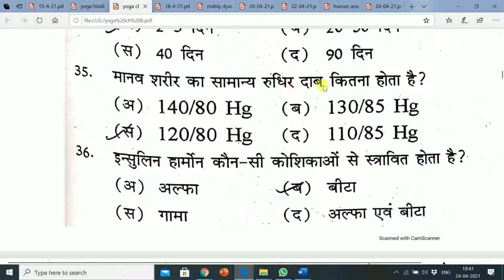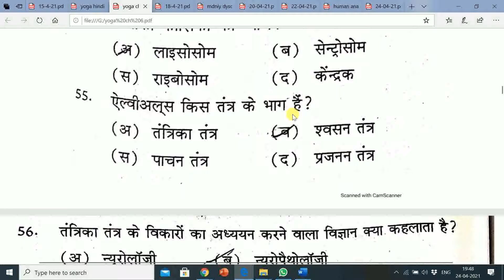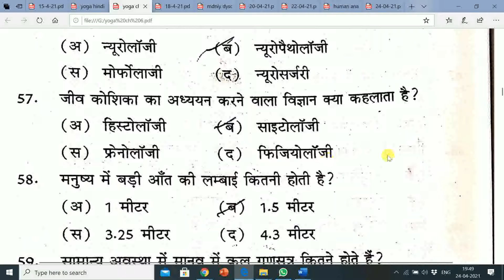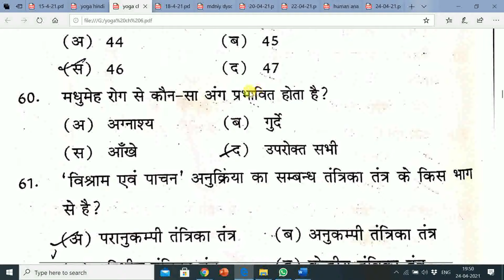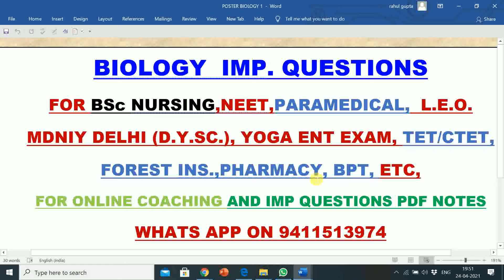BIOLOGY IMP 30 QUESTIONS FOR ENTRANCE EXAM OF BSc NURSING | PARAMEDICAL | YOGA| TET | SSC | LEO| ETC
Bajaj 17 Litres Solo Microwave Oven with Mechanical Knob (1701 MT, White)